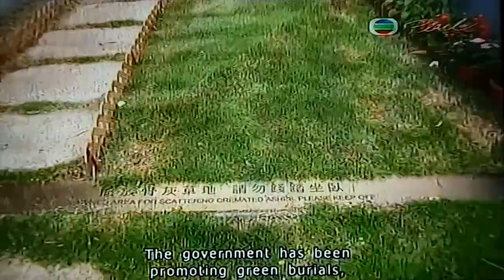在香港弱勢基層生死都不如不曾出生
死無位安放骨灰，生捱不合理貴房